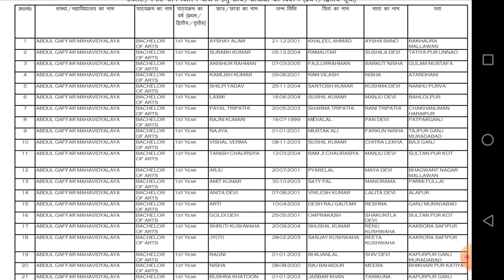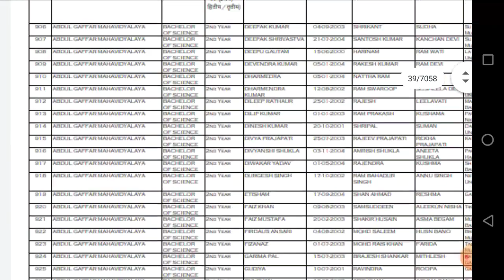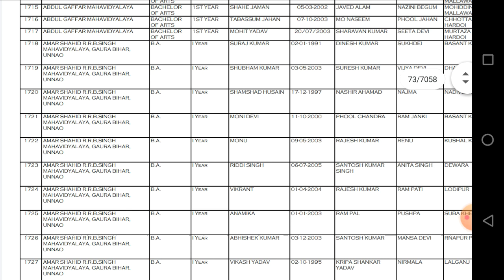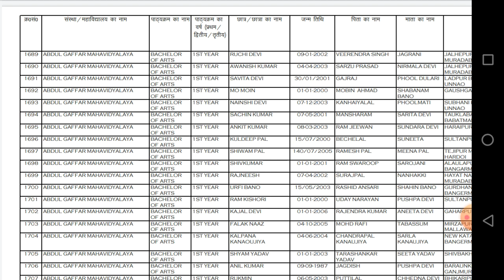CCSU News: CCSU Latest Update | CCS University News | CCSU Free Tablet List | Ccsu Free Smartphone